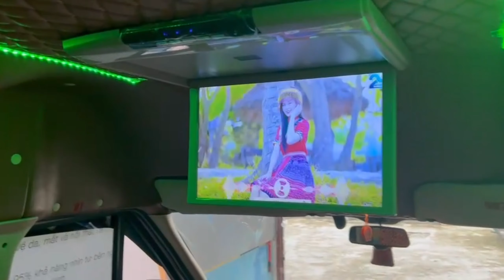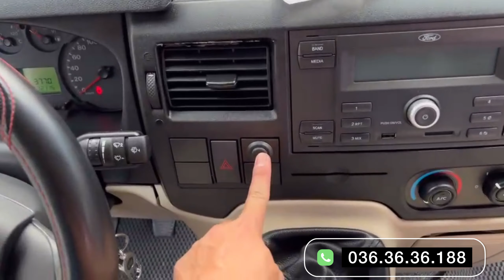Trọn bộ màn hình trần và cửa lùa tự động tốt nhất cho Ford Transit. Sự khác biệt về chất lượng!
- Màn hình trần được chọn lọc kỹ, lắp đặt bởi thợ chuyên ko bị mờ nhiễu
- Cửa lùa tự động được sản xuất và đóng gói đồng bộ 100% tại nhà máy hiện đại của Adop - Nga. Lắp đặt hoàn toàn theo xe
Sản phẩm trước khi giao đến tay khách hàng đã qua hệ thống kiểm định nghiêm ngặt. Hàng đầy đủ CO, CQ nên khách hàng hoàn toàn yên tâm khi lựa chọn.
Rambo Auto luôn đặt chất lượng lên hàng đầu, mang đến những dòng sản phẩm tốt nhất. Đồng thời dịch vụ hỗ trợ kỹ thuật tận tình nhất, giúp quý khách hàng, quý đối tác tin tưởng về chất lượng cũng như chế độ bảo hành

💒 Rambo 37 Song Hành, Tân Hưng Thuận, Quận 12, TP. HCM.
👉 © Bản quyền thuộc về Minh Rambo™ - Độ Xe Chuyên Nghiệp
© Copyright by MinhRambo™ ☞ Do not Reup